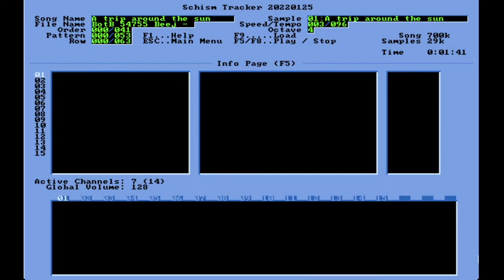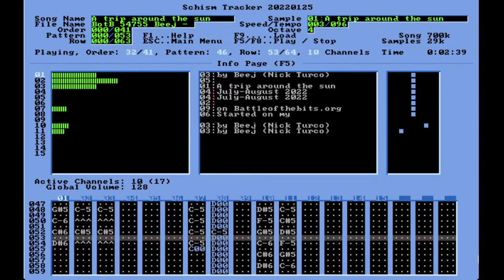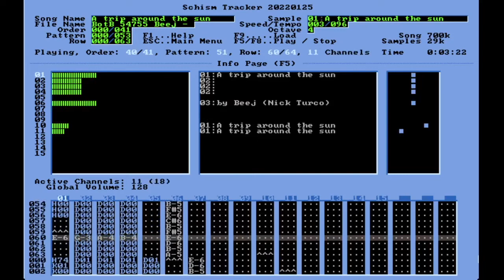Beej - A trip around the sun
A trip around the sun - Beej